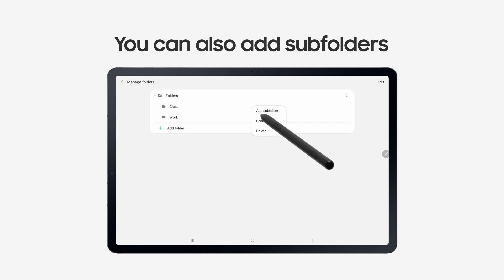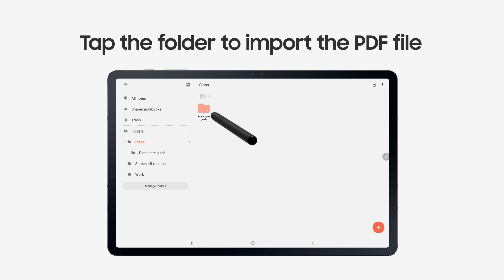Samsung Galaxy Tab S7|S7+ : Managing Folders and Importing PDFs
Staying organized will never seem like a task with Samsung Notes on the all-new Galaxy Tab S7|S7+. It lets you manage folders, import PDFs and annotate documents with ease and convenience.